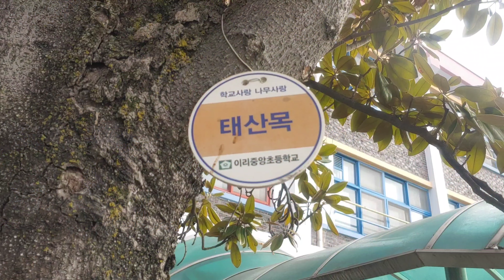내가 심고싶은 태산목